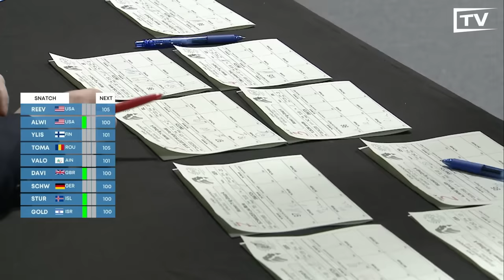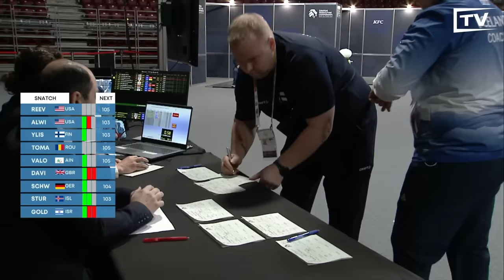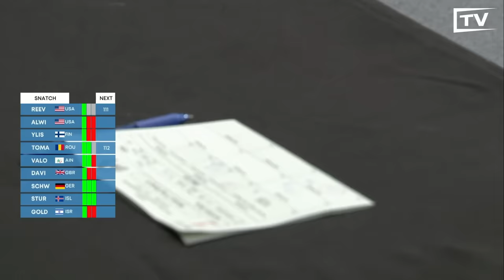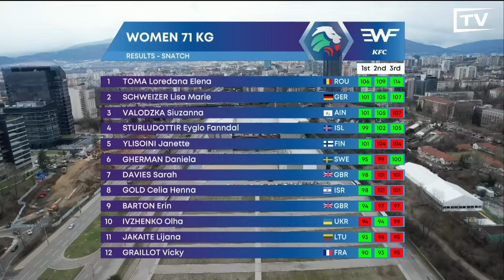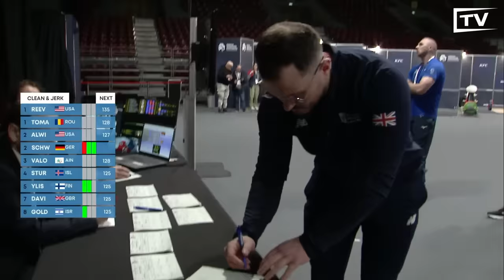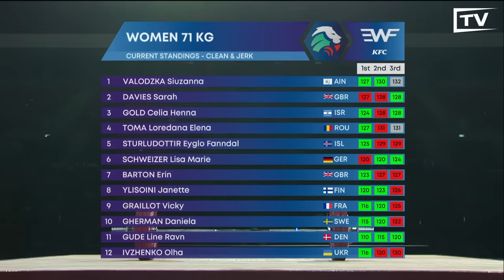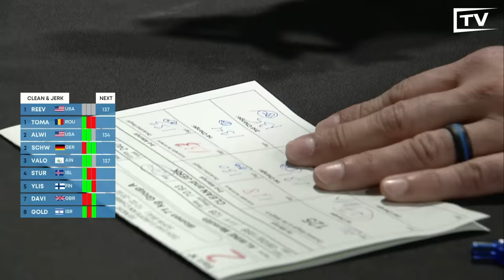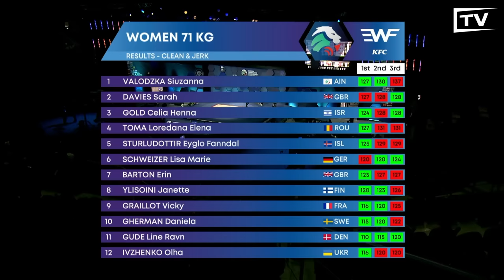71kg European Weightlifting 2024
The women's 71kg category at the European Weightlifting Championships 2024 was full of colossal successes and tragic downfalls. Watch as multiple time European champion Loredana Toma went head to head with the USA's Olivia Reeves.